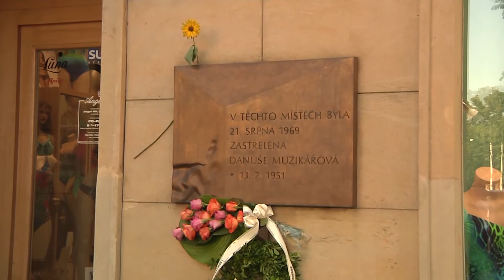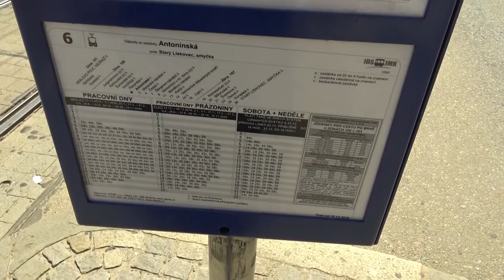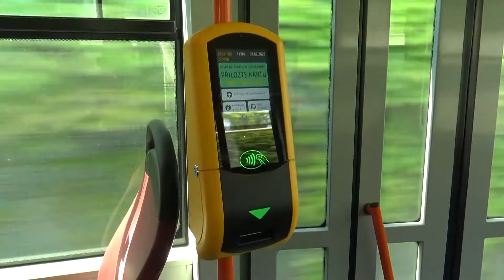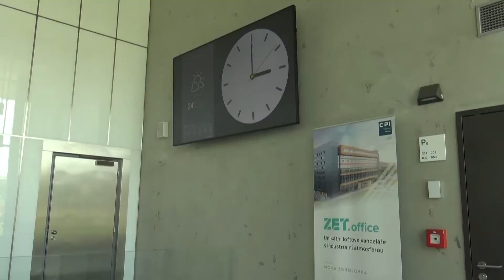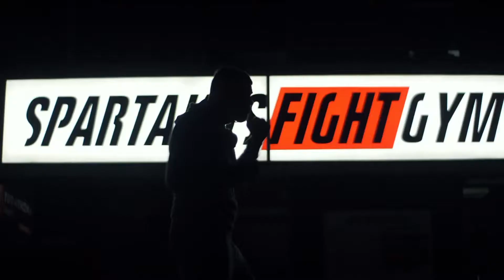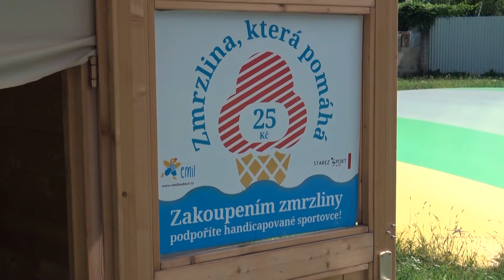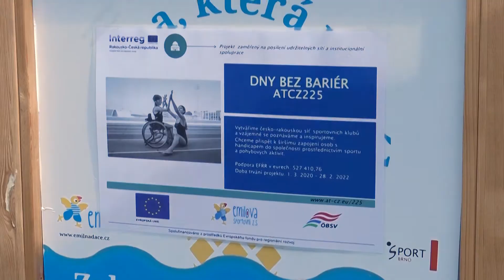1. 9. 2020 VYSÍLÁNÍ TELEVIZE SPOLU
ZPRÁVY TELEVIZE SPOLU
- Pietní akty k uctění památky obětí z 21. srpna 1968 a 1969
- DPMB rozšířil možnosti zakoupení jízdenek
- Areál Zbrojovky ožívá

ATTHILA VEGH
Pozvánka na NOC S LEGENDOU  12. září v Brně

SPORTOVNÍ MAGAZÍN
– Brněnští basketbalisté vyhráli Brno cup
- Sportovci pomáhají handicapovaným začít sportovat

ATTHILA VEGH
Promo na NOC S LEGENDOU  12. září v Brně

DEN ZVÍŘAT
Video, ve kterém vystupují ambasadoři tohoto projektu Ivan Trojan, Ben Cristovao, Patricie Pagáčová, Alice Bendová, David Svoboda, Eva Samková, David Kraus, Jan Musil, Janek Rubeš, Ljuba Krbová a Ondřej Neff.

OTAZNÍK S IVANOU VAŇKOVOU
V tomto dílu Otazníku jsme si zašli popovídat s herečkou Městského divadla Brno.